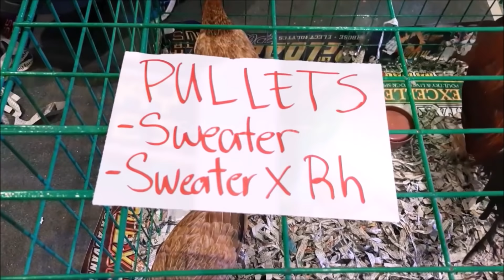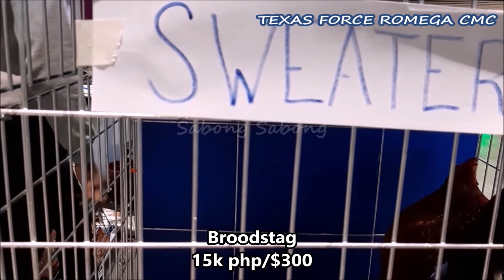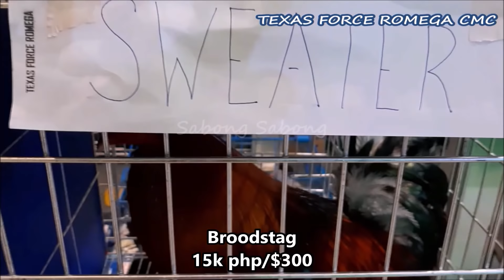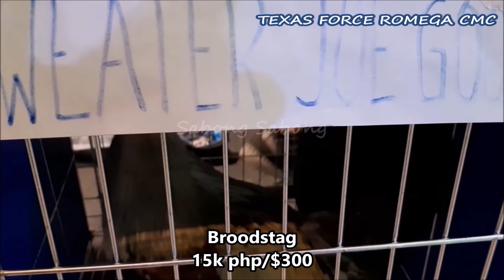Chris Copas | Cesar Calvo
Kentucky Acres
Roundheads
Hatch
Sweater
CMC GF
McClanahans